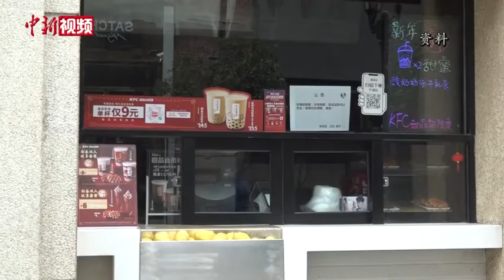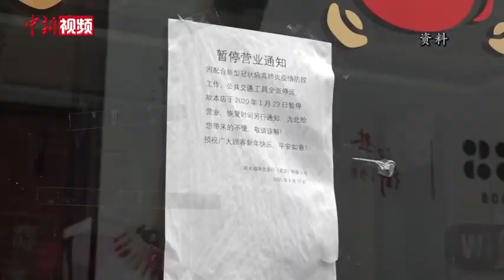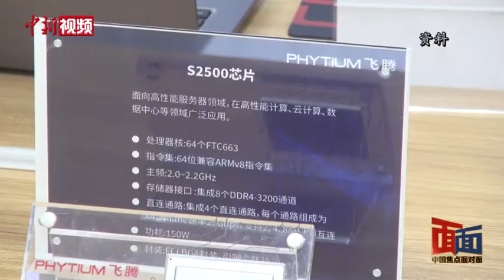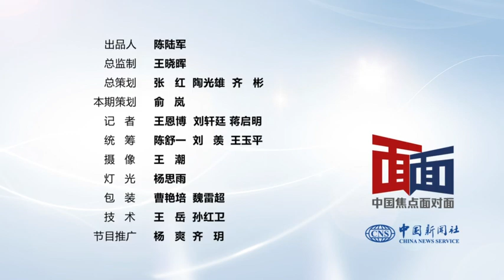GDP突破百万亿元后 中国经济如何应对“成长的烦恼”——专访中国国家统计局副局长盛来运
日前，中国国家统计局公布了2020年中国经济数据。疫情之下，去年全年中国国内生产总值（GDP）增长2.3%，经济总量跨过100万亿元（人民币，下同）大关。这份亮眼成绩单背后还有哪些信息值得关注？2021年中国经济能否持续稳定复苏？国家统计局副局长盛来运接受中新社“中国焦点面对面”专访，进行权威解读。